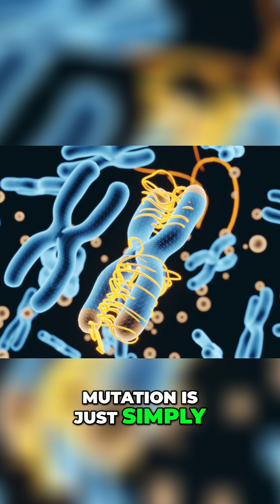Cancer Survivor's Story: BRCA, DNA Repair & Survival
A cancer survivor shares his philosophy on supporting the body's ability to protect and repair its DNA. He discusses his experience with a terminal cancer diagnosis and how he overcame it, offering insights into DNA repair.